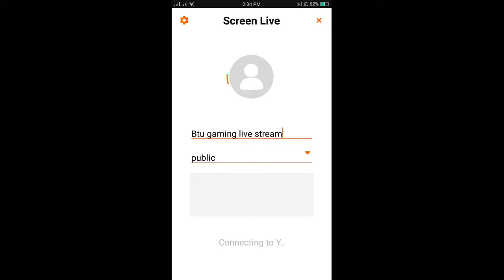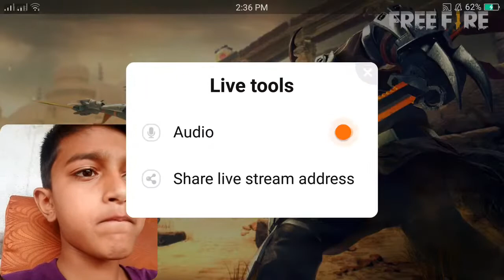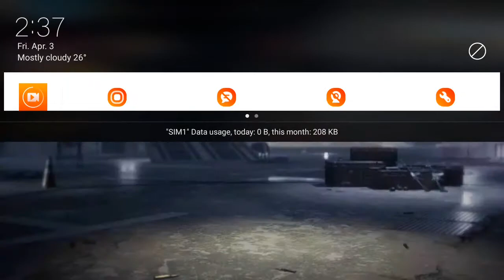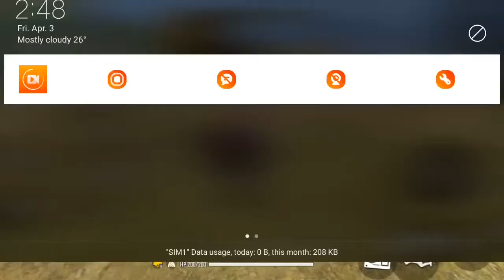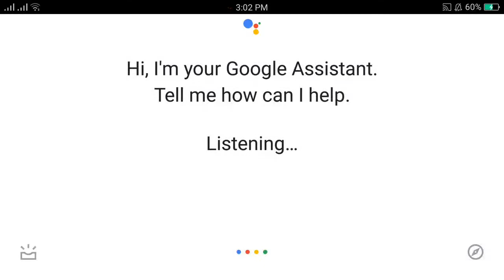Btu gaming live stream